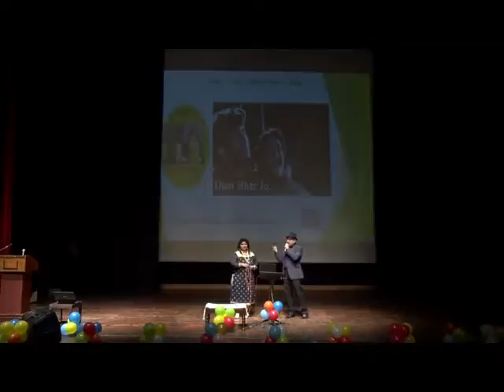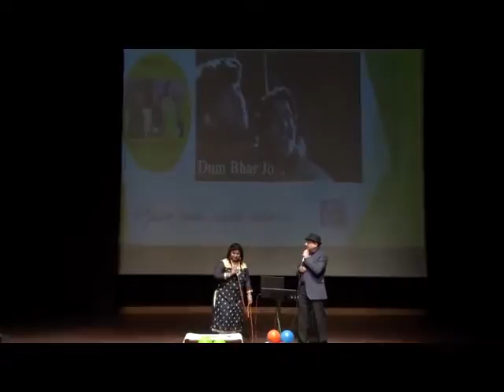Dhum bhar Jo by Rachna & Vinod Khanna